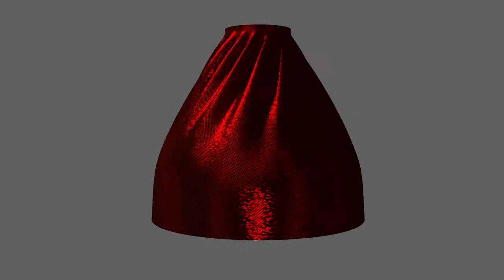cloth test2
Blender cloth test